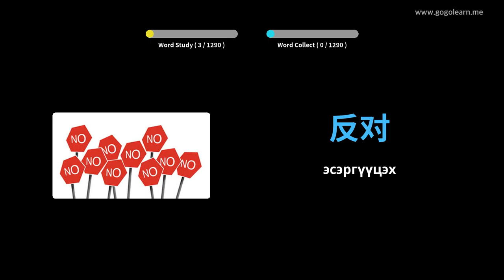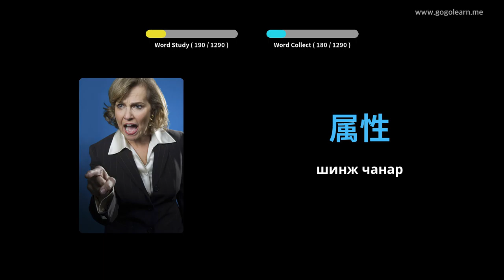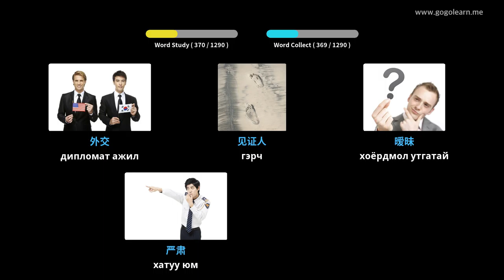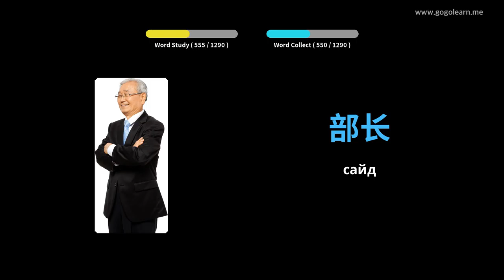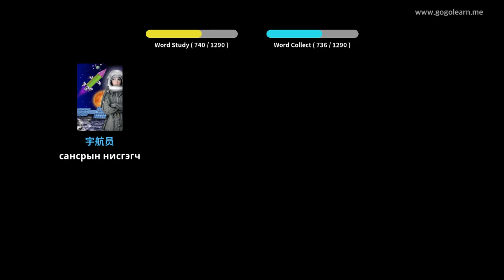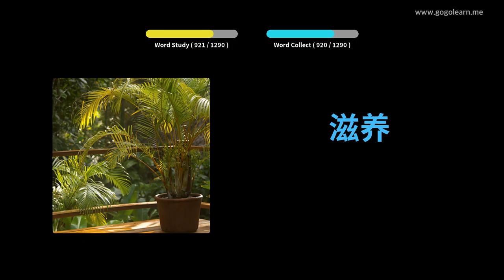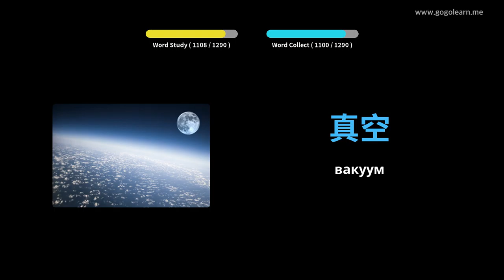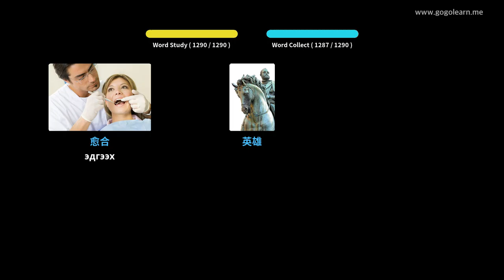Хятад хэлний тайлбар толь бичиг. | Golearn